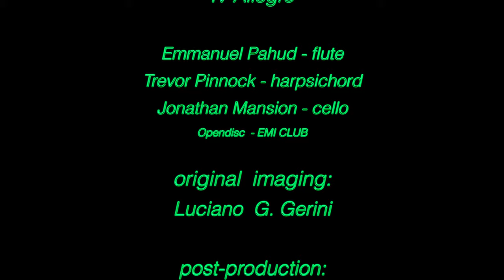Year of the Ox